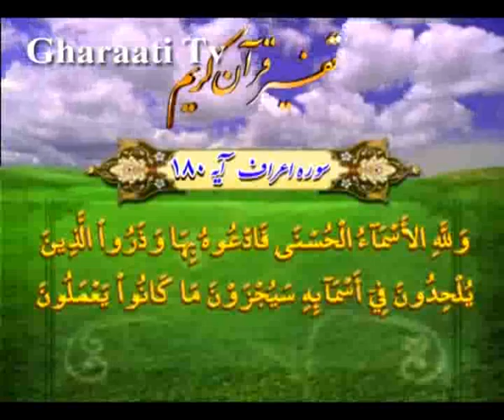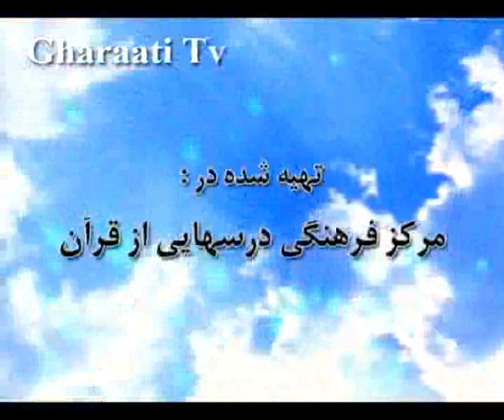قرائتي / تفسير آيه 180 سوره اعراف، اسماء حسني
تفسير آيه 180 سوره اعراف، اسماء حسني